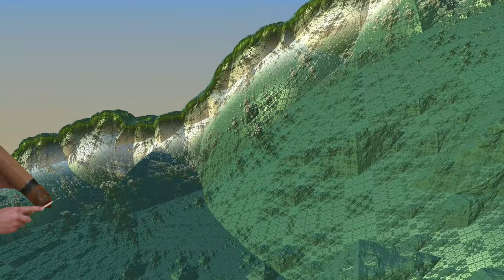Root Beer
Inspired by crafting fizzy soda drinks, I felt like writing a song about them.

Lyrics:

sassafras vanilla sarsaparilla
sassafras vanilla sarsaparilla
Root Beer Soda Pop

(sassafras) I searched the world' thirsty for exotic flavor (sassafras)
near home  in a forest grove digging under the earth (sassafras)
I found  a  mysterious narcotic to savor (sassafras)'
 vanilla sarsaparilla root beer soda pop!

 wintergreen cinnamon sassafras vanilla
 licorice allspice grains of paradise
wild cherry dandelion sarsaaparilla
 Root Beeeeer Soda Pop

hops hops hops hops hops hops hops hops

shake it up fizz fizz shake it up (sassafras)
ohh!                                 (sassafras)

(sassafras) I love  mixing spices the aroma intoxicates me
(sassafras) Just one scent of the elixir and I'm aroused

(sassafras) a whole lot of ginger and   just a pinch of juniper
sassafras vanilla sarsaparilla root beer soda pop

The sun melted my lolly pop
thats OK I've got a big glass of

sassafras vanilla sarsaparilla
sassafras vanilla sarsaparilla
sassafras vanilla sarsaparilla